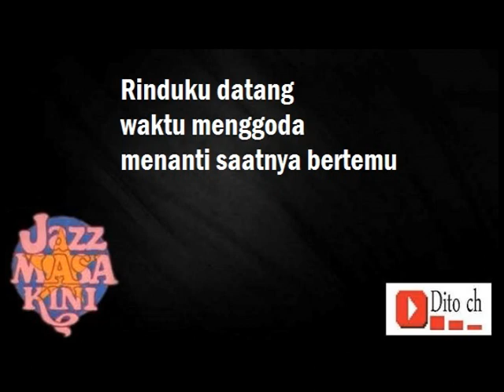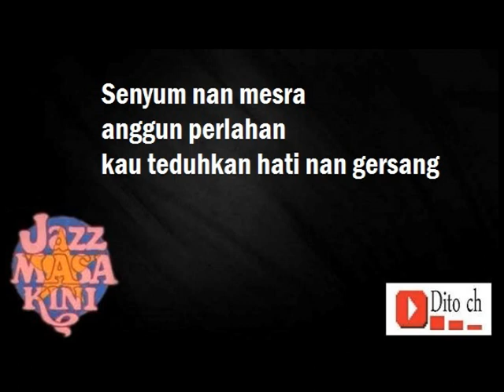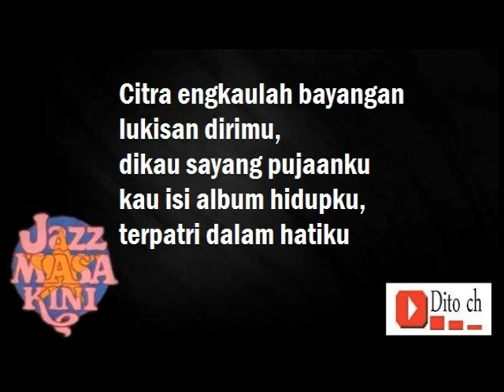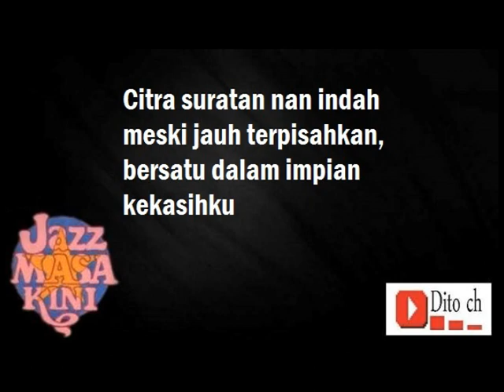Lirik Album Jazz Masa Kini (1982) - Citra - Rien Jamain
Credit : penyanyi dan pencipta lagu  Citra

Credit: singer and songwriter  Citra